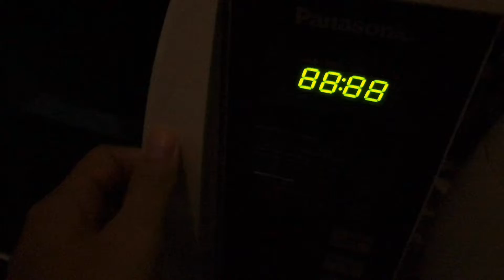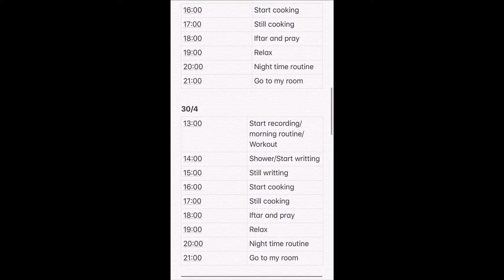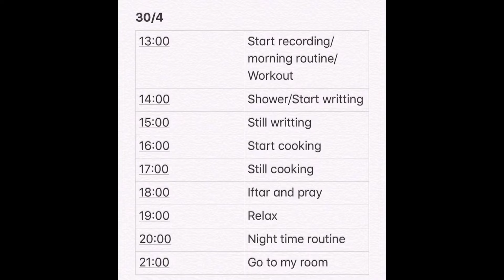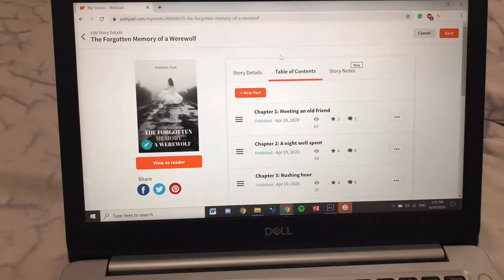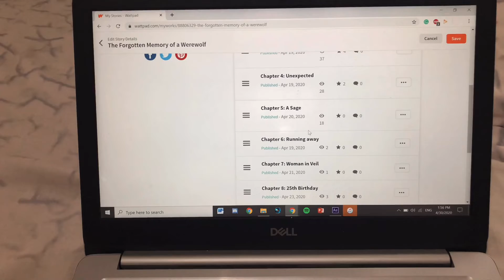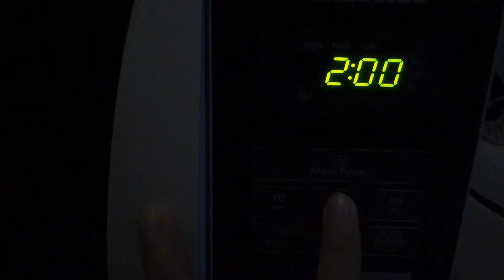Vlog #28: Self Quarantine (Indonesia)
Gabut banget hari ini, ga hari ini aja deng selama karantina! Kalian ngapain aja selama karantina? Ngapain aja kalian, stay safe yaz 💁🏻‍♀️